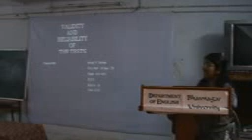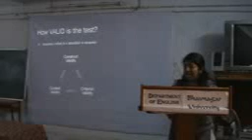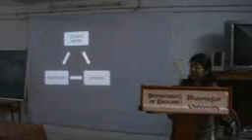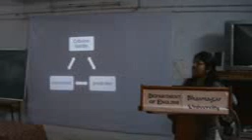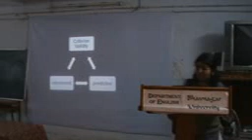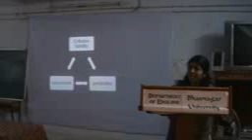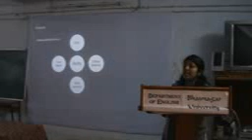English Language Teaching: Reliability and Validity in Tests